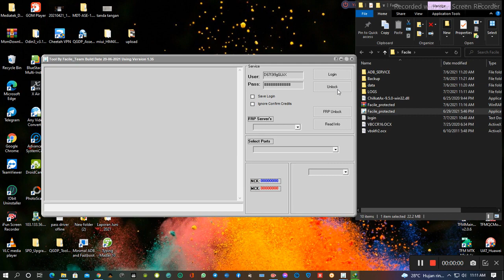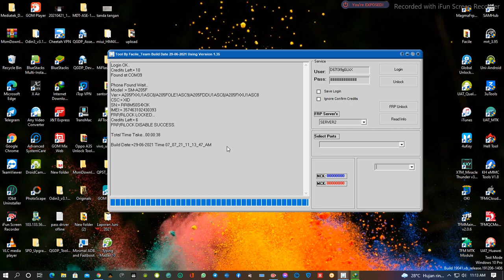Facile Tool FRP Unlock Android 11 Support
Facile Tool FRP

4 Credit 1 Device

Admin:- Jitendra INDIA
GsmServer|#1 Website For Box / Dongle / Activation / Credits / Mobile Repayer Tools

Payment Method:-
Phone Pay || Google Pay || PayTm || Credit Card || Debit Card || UPI || Cash on delivery ||

🔥 BEST PRICE AVAILABLE
🔥 100% TRUSTED
🔥 SECURE PAYMENT
🔥 24X7 CALLING SUPPORT AVAILABLE